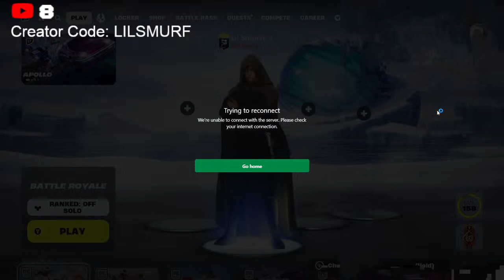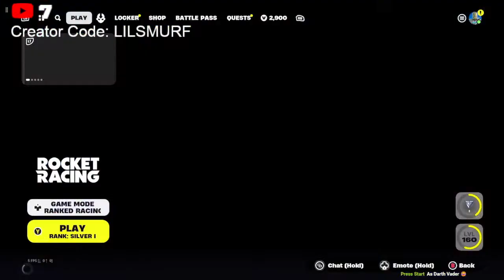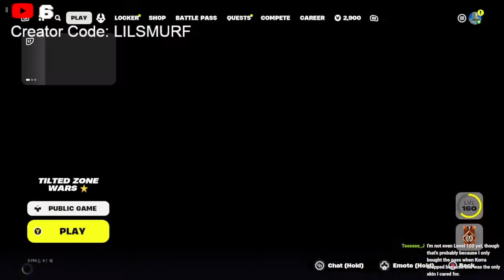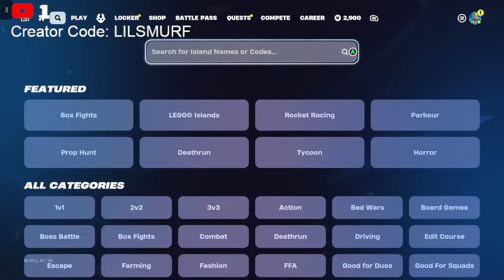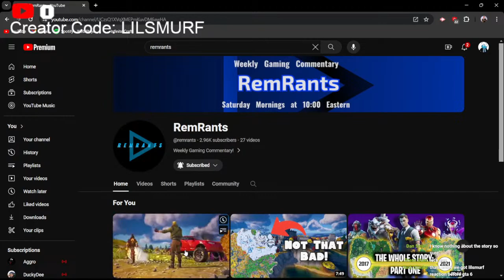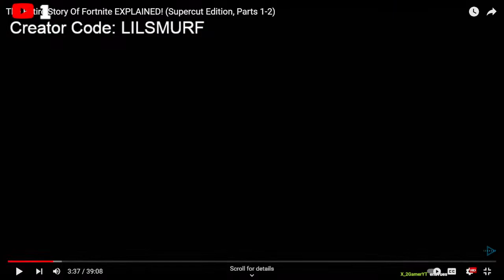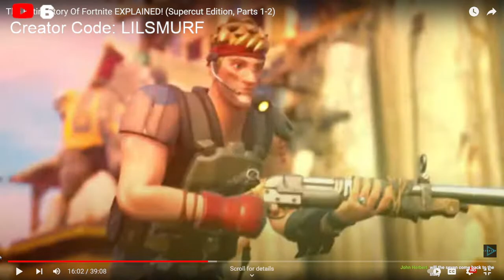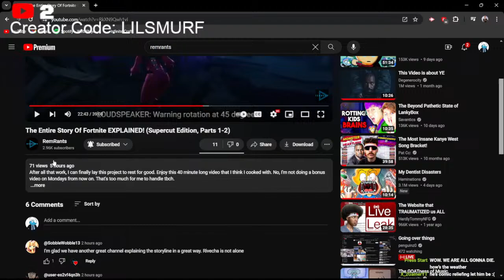LIVE - I JUST WANNA GET A WIN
idk what im doing please watch